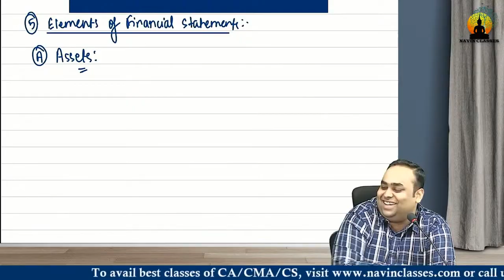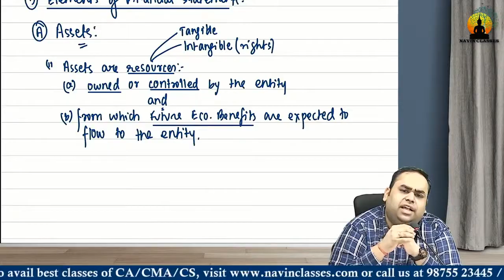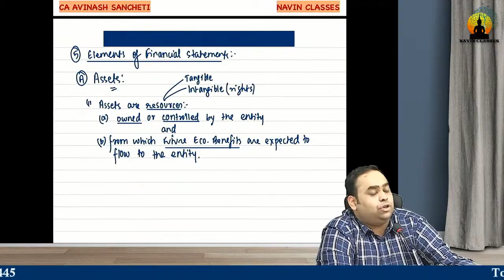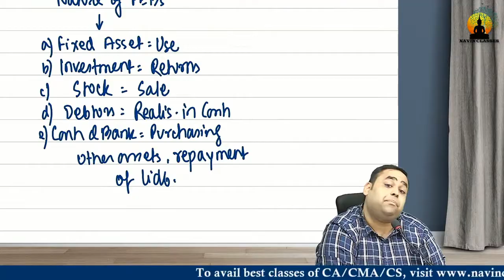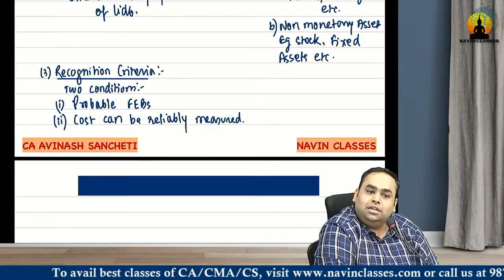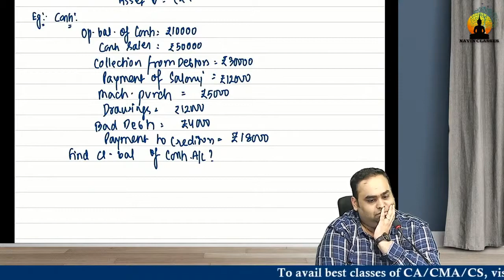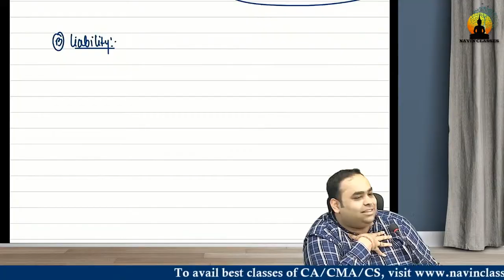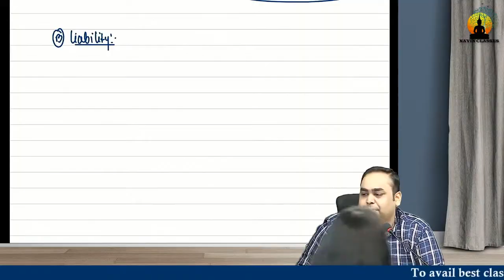Advanced Accounting Basics 3rd Class | CA Inter May 2024